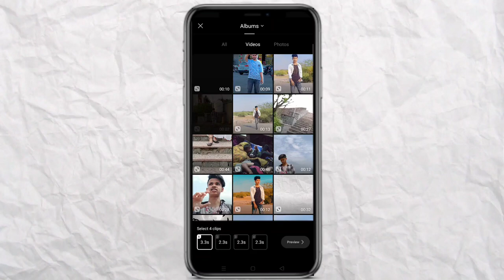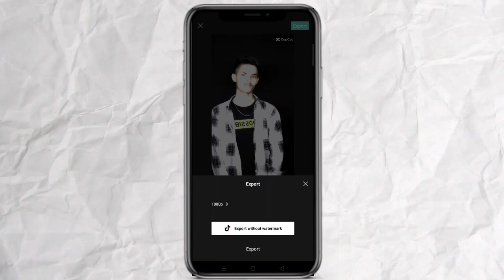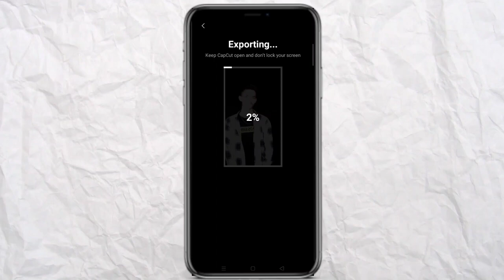Mera Dil ye pukare aaja trending reel video editing | glowing face reel video edit |capcut template